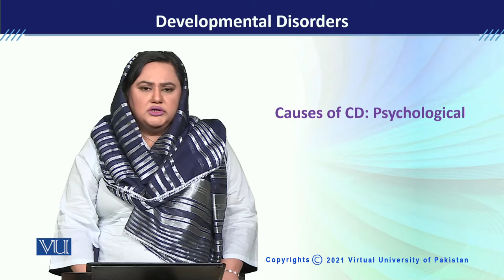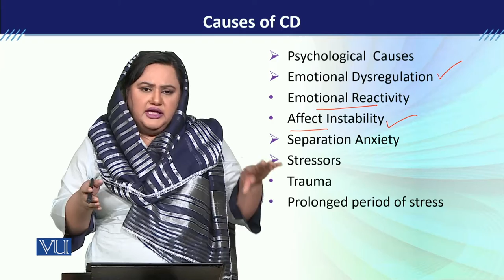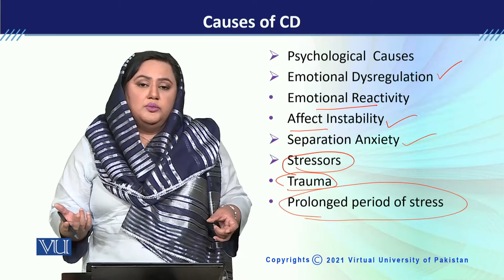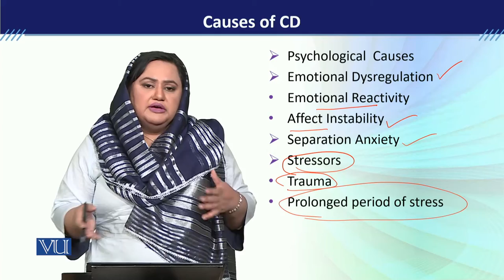PSY613_Topic192 | Developmental Disorders